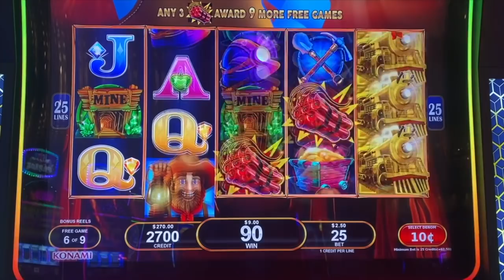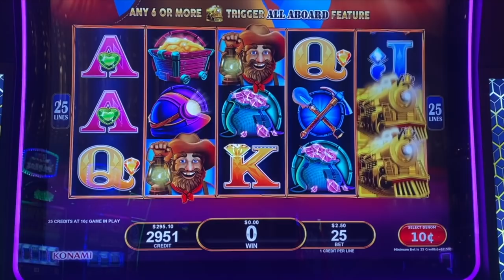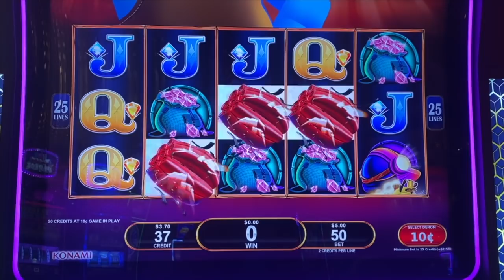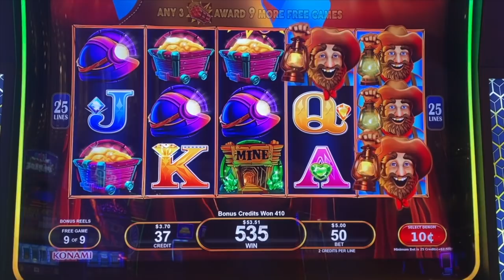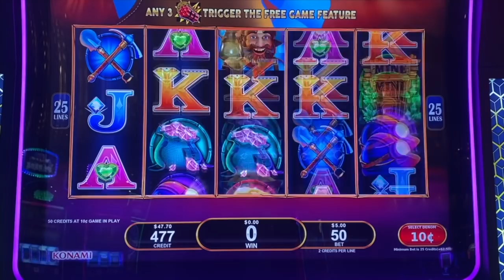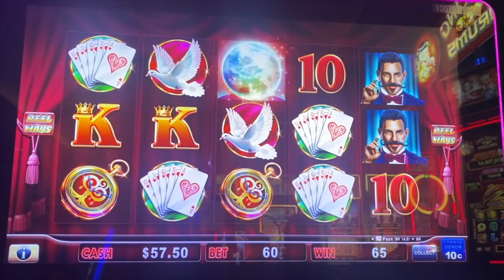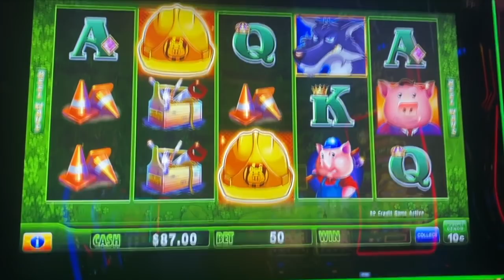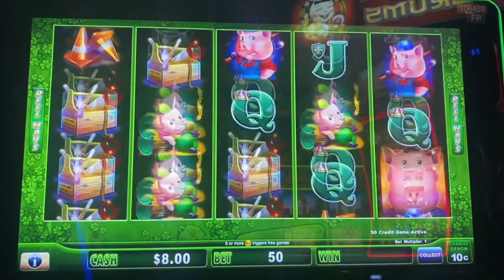Slot Hopping at the Cosmo! My last night in Vegas!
I started off on All Aboard and then moved over to Hold on to Your Hat and finished up with Huff n' Puff.